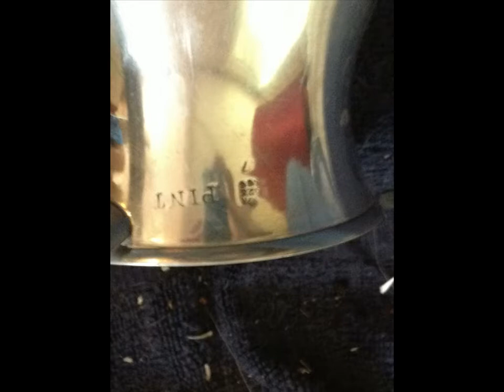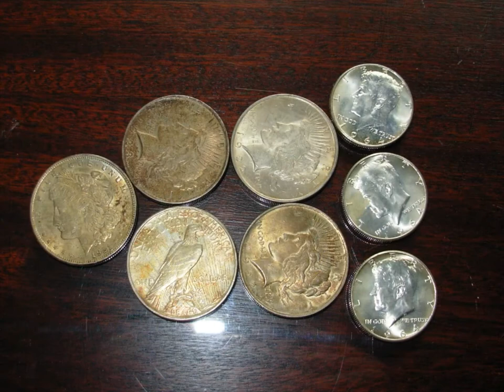Reston VA Estate Sale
Welcome to the Reston VA Estate Sale

Being Held This Weekend

June 22nd & 23rd

Saturday & Sunday

9:00-5:00pm

Inventory:

Furniture
Holiday Decor
Famous Artworks
Antique Pewter
Electronics
Antique Books
Erotica Art
Exercise Equipment
Lamps
Clothes
Kitchenware
Crystal
Linens
Patio Furniture
Tools
Sofas
Handmade Rug
Asian Silk Artworks
Desks
Bedroom Sets

by IStuffSellers